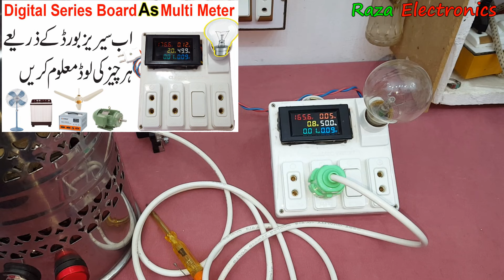Juicer Grander Machine Repair In Urdu Hindi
Dosto is video me heavy type juicer blender machine ko check karne aur repair karne ka tariqa bataya gaya he